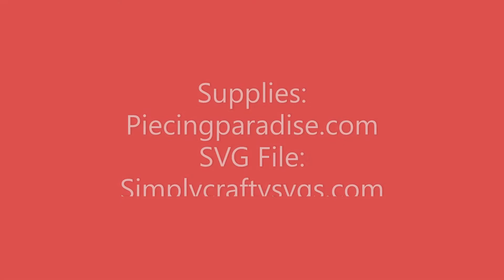Valentine heart treat box 3D SVG Cut File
Make an easy and cute treat box for your kids classmates or even your co-workers and friends.